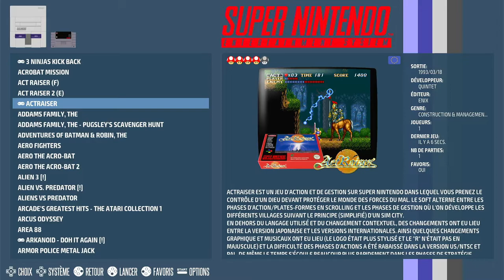ActRaiser Action Mode Super Nintendo / Super Famicom (SNES) | Emulated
ActRaiser
Action Mode-Normal